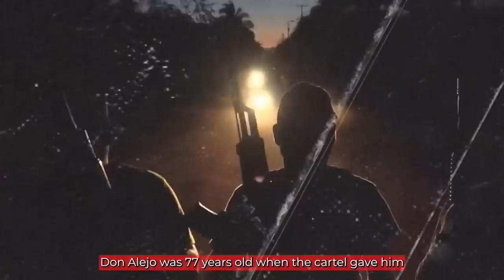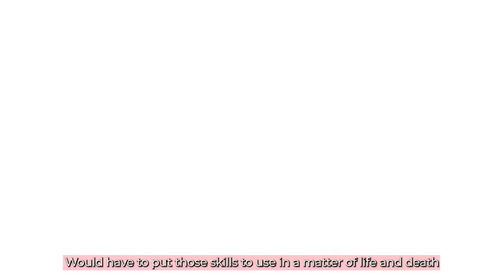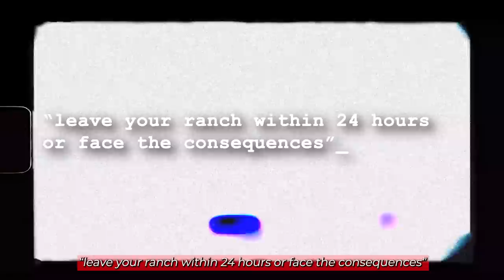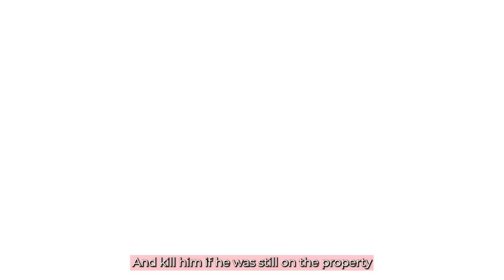77 YO Man Who Died Defending His Home From 25 Los Zetas Killers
November 13, 2010, Don Alejo was 77 years old when the cartel gave him an ultimatum: “Leave your farm within 24 hours or you’ll be dead.”

Little did they know this man wasn’t giving up so easily, and what followed was a bloody cartel rendition resembling the movie "Home Alone."